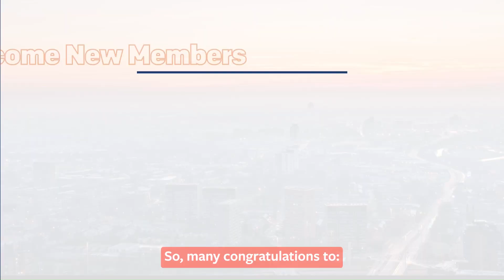New Members Announced by Clive Memmott, Board Member - Greater Manchester Good Employment Charter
New Members Announcement by Clive Memmott OBE, Chief Executive of the Greater Manchester Chamber of Commerce and Greater Manchester Good Employment Charter Board Member.

The Greater Manchester Good Employment Charter is proud to announce four new Members of the Charter. These organisations have progressed from Supporter to Member of the Charter, through demonstrating action across all seven characteristics of Good Employment.